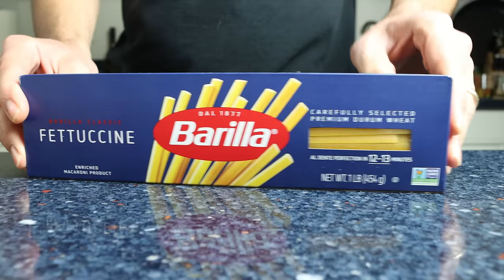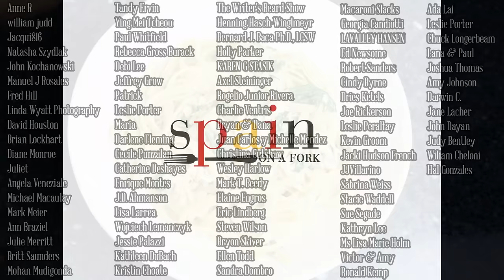20-Minute Canned Salmon Pasta | CRAZY Good Restaurant-Quality Recipe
EPISODE 819 - How to Make a Creamy Salmon Pasta with Spinach & Mushrooms

MY NONSTICK FRY PAN:

POTS & PANS I USE:

MY CHEF´S KNIFE:

MICROPHONE I USE:

CAMERA I USE:

MY CARBON STEEL PAELLA PAN:

MY ENAMELED PAELLA PAN:

SPANISH ROUND RICE I USE:

SPANISH FISH BROTH:

WOOD CUTTING BOARD:

MY FOOD PROCESSOR:

MORTAR & PESTLE: